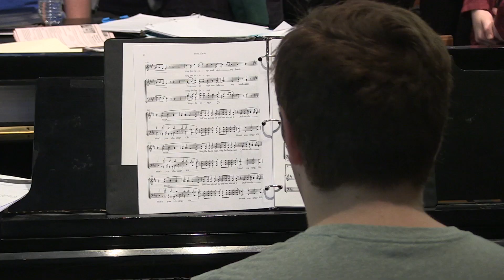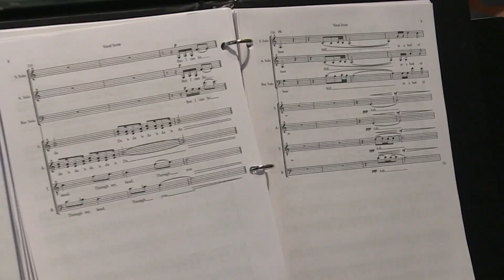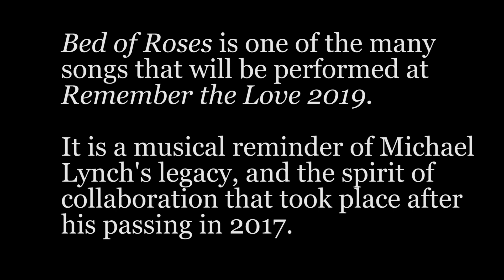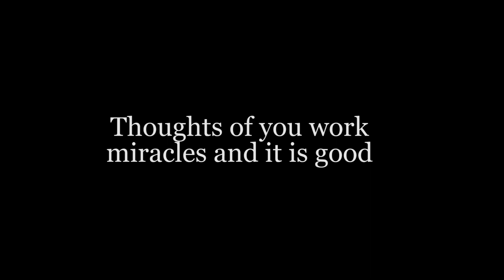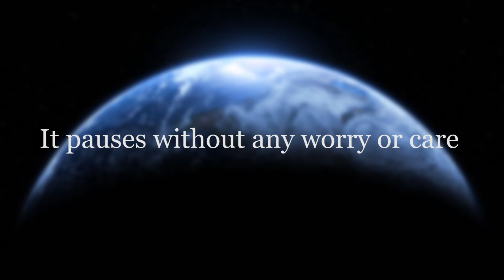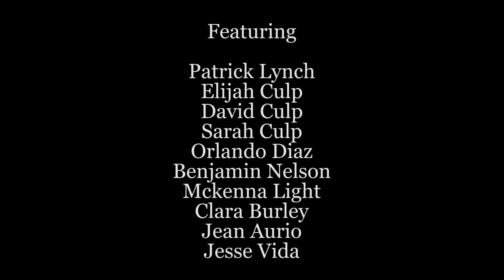Remember the Love 2019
(Longer Version) This video is a build up to the "Remember the Love 2019" concert that will take place on June 8 at the Irondequoit United Church of Christ.